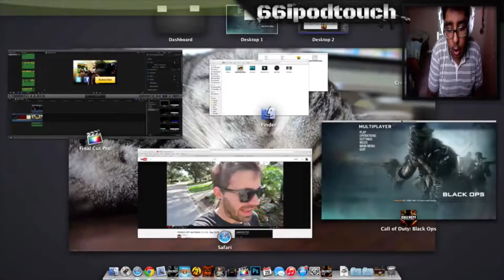Call of duty Black Ops multiplayer Epsodie 1